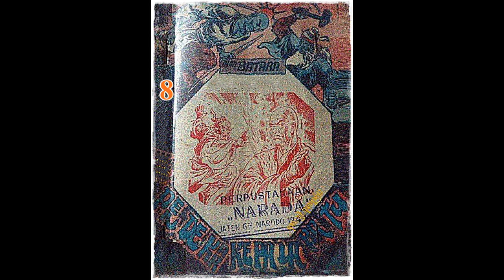Seri Cerita Silat Pendekar Kepala Batu Jilid 8